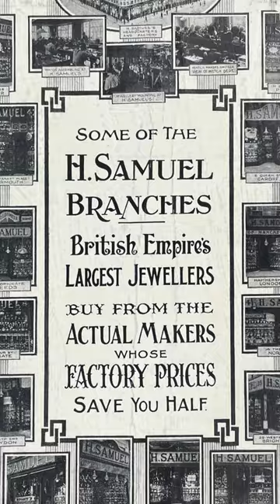H. Samuel: 160 Years Young